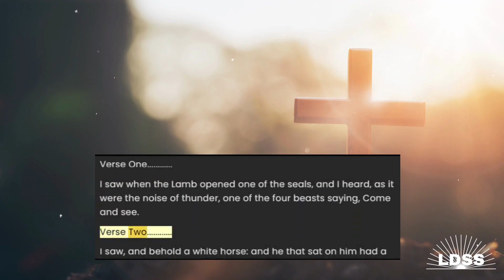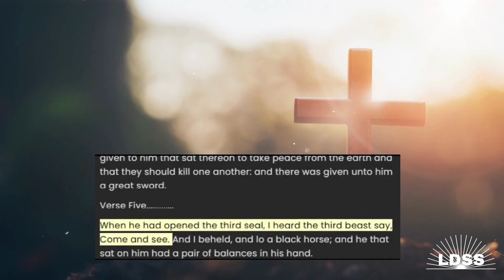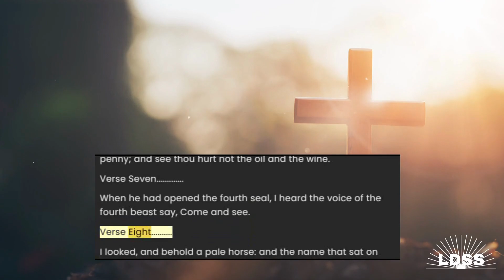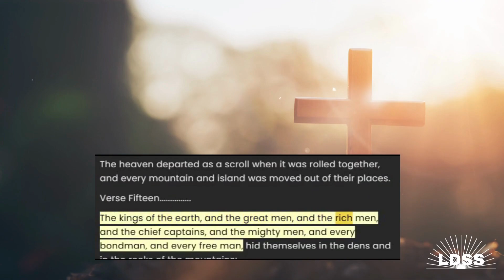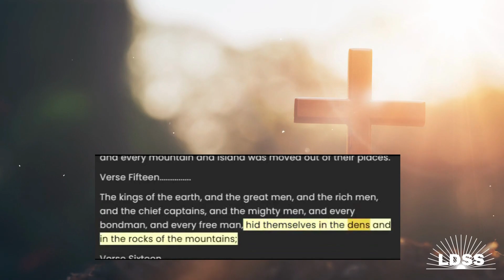Satan's Rebellion with Revelation Chapter 6 Audiobook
"LDSS-Satan's Rebellion with Revelation Chapter 6 Audiobook-Sept. 18th, 2023"
Revelation Ch. 6 and Ch.12:4, the dragon (satan) caused 1/3 of the angels to follow him in rebellion. We can’t stand against this power, but greater is he who is in you, than he who is in the world…. So, get Jesus living inside your heart!
In today's society with social issues at each corner, we often wonder why God allows these actions to take place, including accidental deaths, transgender movements, and all kinds of horrible crimes against those of Faith. When is Jesus returning to take his people to heaven forever? Many of these questions are answered in our videos, so stick around to the end to answer a few of your questions. Our focus is to spread the Non-Denominational word of God and the Bible to every corner of the world one day at a time. Seriously non-judgmental straightforward Daily Sunday School lesson.